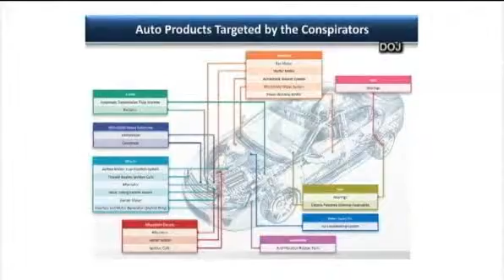NBC News Price fixing auto parts affects 25 million cars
Price fixing auto parts affects 25 million cars